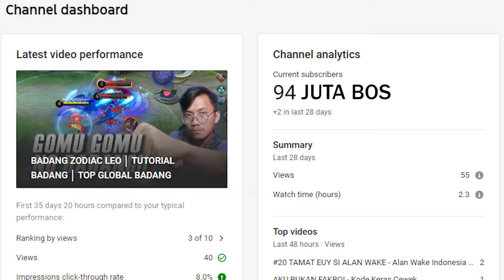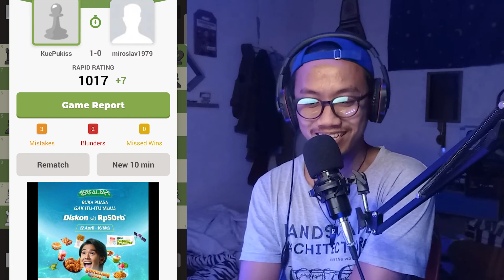JEBAKAN MAUT BERMAIN CATUR │ SERANGAN CATUR TERBAIK │ TUTORIAL CHESS.COM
WAAZZUUPP BURADEERR

Kali ini gua mau olahraga ringan di rumah yaitu catur berow
karna terisnpirasi dewi kipas di film kera sakti jadi gua pengen jadi the next dewi kipas